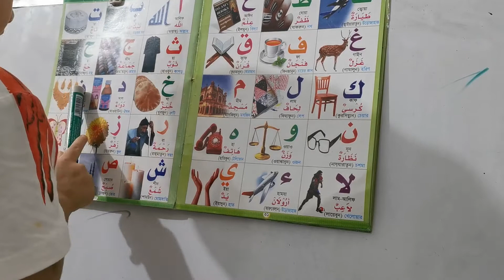Ahiyan Jabir recites Arabic letters l HolyQuran l Islamic life l Way of living l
Ahiyan Rahman Jabir, who is now 3+, managed to learn and recognise all of the Arabic letters. MashAllah. He is now  memorising small Surahs from the Holy Quran. InsAllah.